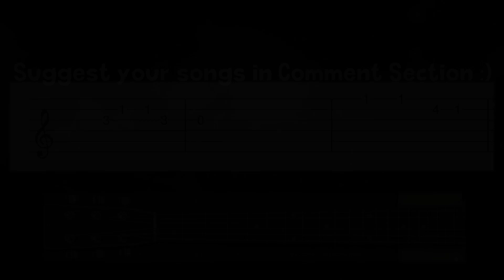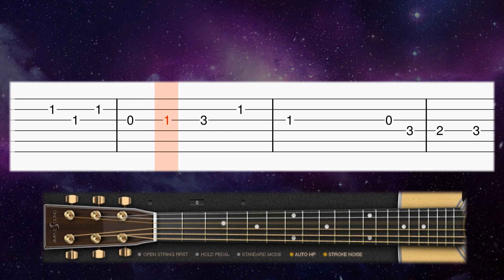CKay - Love Nwantiti (Ah Ah Ah TikTok Song) - Guitar tutorial (TAB)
Learn how to play the Ah Ah Ah TikTok Song by CKay : Love Nwantiti song on guitar with this tab guitar tutorial! Enjoy! :)